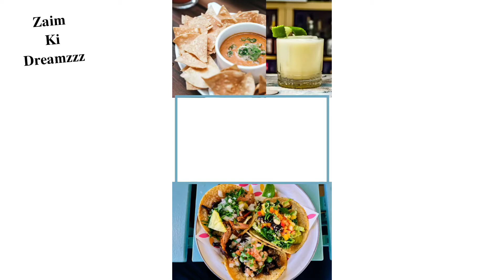𝐂𝐚𝐛𝐛𝐚𝐠𝐞 𝐏𝐚𝐤𝐨𝐝𝐚 - 𝐂𝐫𝐢𝐬𝐩𝐲 𝐀𝐧𝐝 𝐓𝐚𝐬𝐭𝐲 😋 /𝐂𝐡𝐚𝐢 𝐤𝐞 𝐬𝐚𝐭𝐡 𝐠𝐚𝐫𝐦𝐚 𝐠𝐚𝐫𝐦𝐚 𝐏𝐚𝐭𝐭𝐚 𝐆𝐨𝐛𝐢 𝐤𝐞 𝐏𝐚𝐤𝐨𝐝𝐞 😋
𝐈𝐧𝐠𝐫𝐞𝐝𝐢𝐞𝐧𝐭𝐬
𝐂𝐚𝐛𝐛𝐚𝐠𝐞 𝟐 𝐜𝐮𝐩
𝐁𝐞𝐬𝐚𝐧 𝐚𝐬 𝐫𝐞𝐪𝐮𝐢𝐫𝐞𝐝
𝟏 𝐦𝐞𝐝𝐢𝐮𝐦 𝐬𝐢𝐳𝐞 𝐨𝐧𝐢𝐨𝐧 𝐟𝐢𝐧𝐞 𝐬𝐥𝐢𝐜𝐞𝐝
𝐇𝐚𝐫𝐚 𝐝𝐚𝐧𝐢𝐲𝐚 𝟐 𝐭𝐬𝐩𝐧
𝐇𝐚𝐫𝐢 𝐦𝐢𝐫𝐜𝐡 𝟐 𝐟𝐢𝐧𝐞 𝐜𝐡𝐨𝐩𝐩𝐞𝐝
𝐇𝐚𝐥𝐝𝐢 𝟏/𝟒 𝐭𝐬𝐩𝐧
𝐍𝐚𝐦𝐚𝐤 𝐭𝐚𝐬𝐭𝐞 𝐤𝐞 𝐚𝐜𝐜𝐨𝐫𝐝𝐢𝐧𝐠